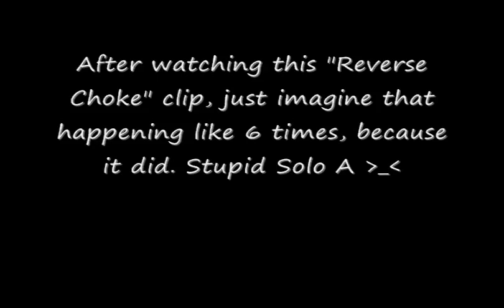GH80's Expert: Electric Eye by Judas Priest FC 100%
The Hellion/Electric Eye by Judas Priest (The Hellion is the intro of the song)

Hell yeah, finally Re-FC'ed this on video. Solo A was being a real prick to me until I realised I was missing because I wasn't tapping blue at the end of the BYGYB part.

Fun Fact: I was typing in IRC with 1 hand that I finally FC'ed EE on video while holding the last chord.